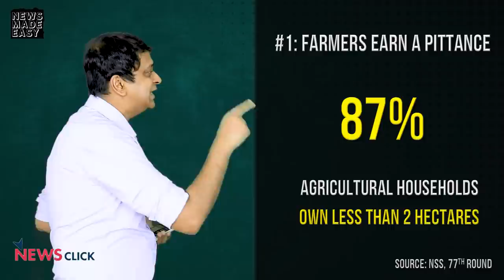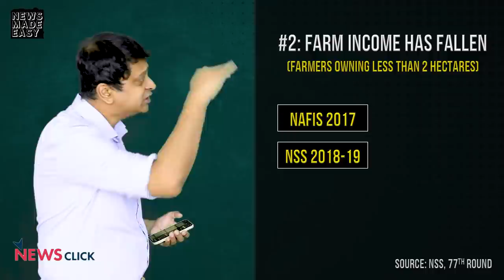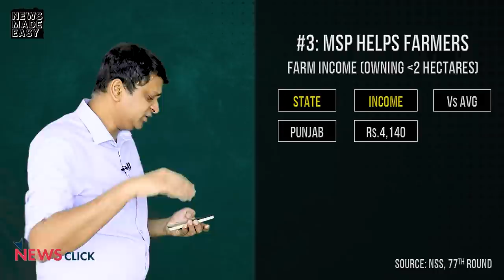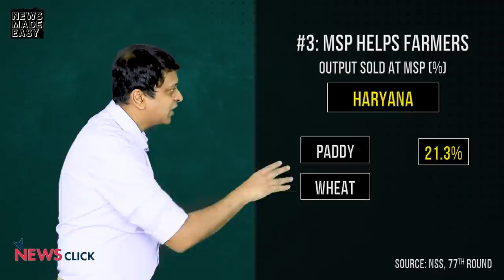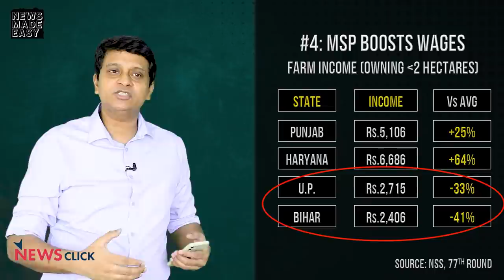Bharat Bandh: Why Farmers Oppose the Farm Laws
The government’s own data shows that farmers who get minimum support prices (MSP) are better off than those who don’t. In fact, data suggests that MSP also helps small and marginal farmers earn better. The farmers fear that the three laws will end the MSP-based procurement system, weaken their position in negotiations with private companies and exporters and allow big firms to stock commodities. Therefore, the farmers want the laws withdrawn.